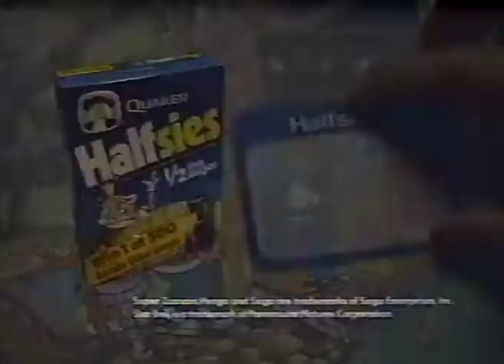80's Ads: Quaker Halfsies Cereal Zaxxon Arcade Promo 1983